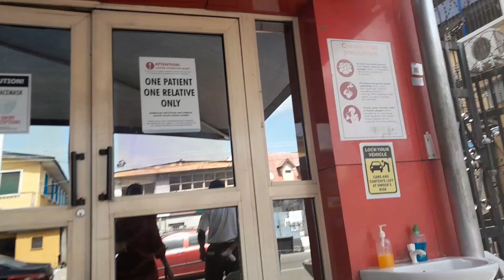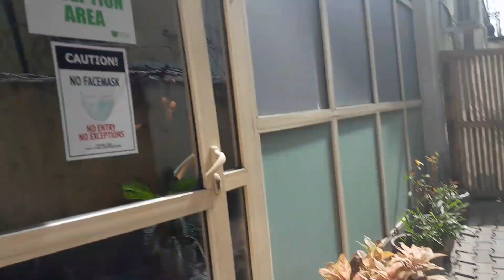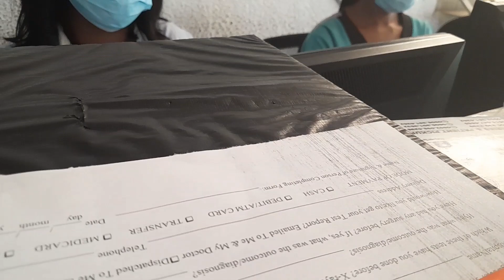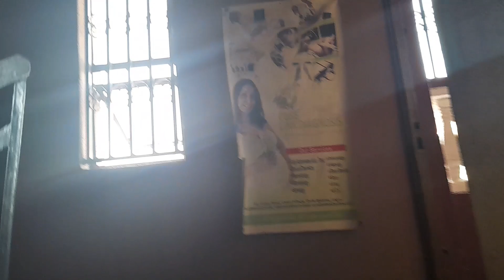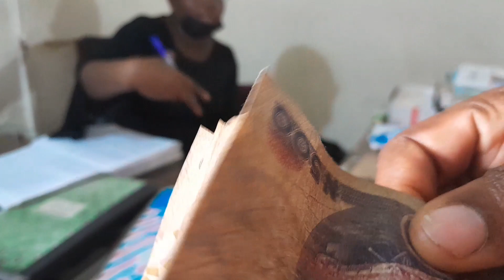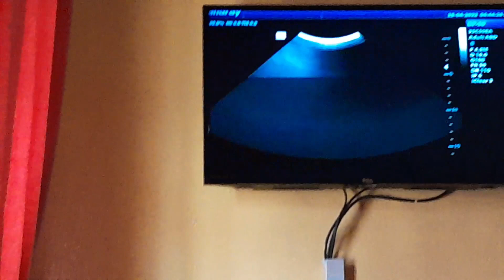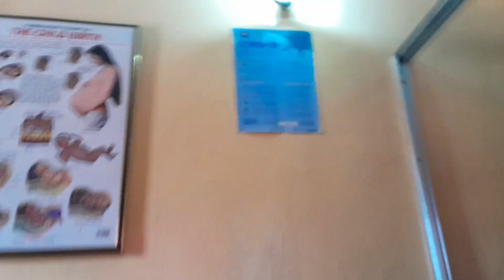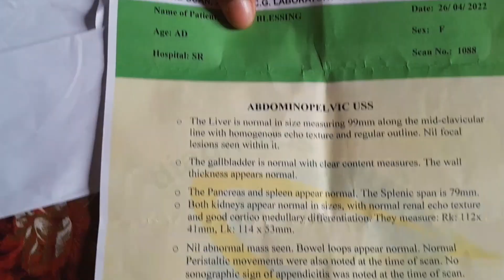I went to ultrasound because of this..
This issue took me to ultrasound, yet not dictated.